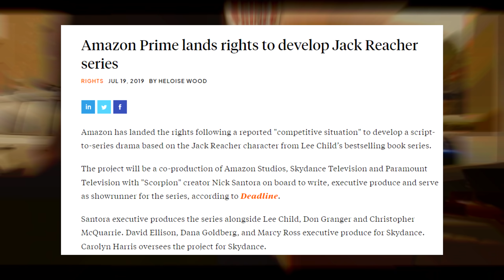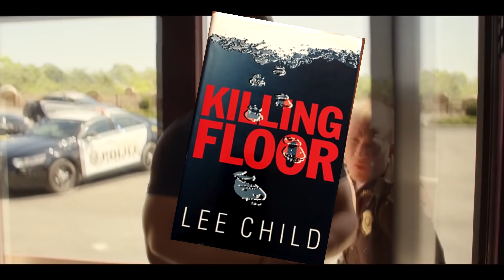REACHER | Welcome to the Jack Reacher Universe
Amazon's Reacher is an awesome, action, crime, drama, series. And great adaptation of the Jack Reacher novel Killing Floor. Let's talk about it and why  it's also a lesson for most modern entertainment media in the west.